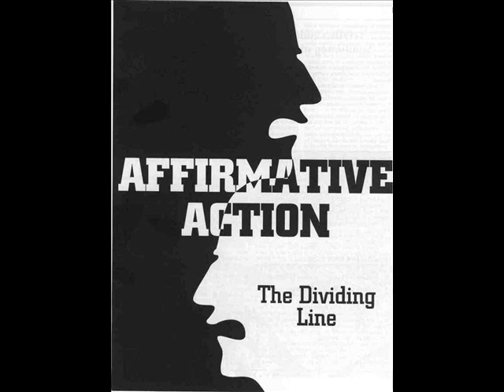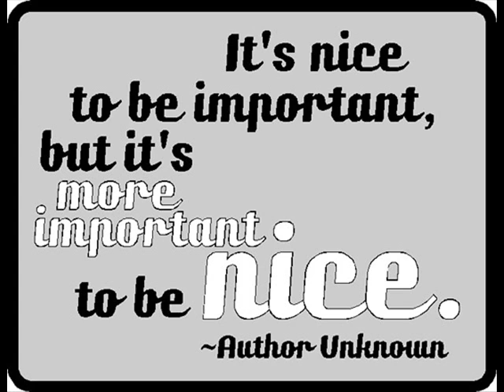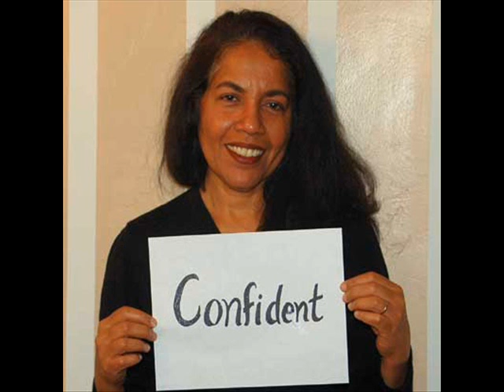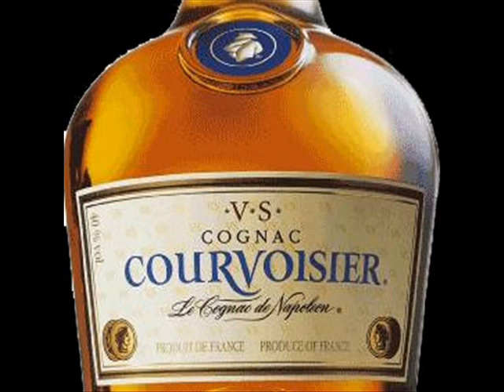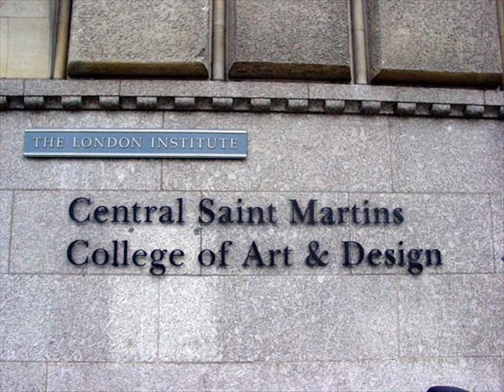Sherryl Blu talks to Jennifer Williams-Baffoe 22nd Feb 2010 (part 5)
Sherryl Blu talks with Jennifer Williams-Baffoe, CEO of Wilbaforce ltd and brain behind the Creative Cornucopia -  a pop up shop that gives more visibility to upcoming and established creative businesses.